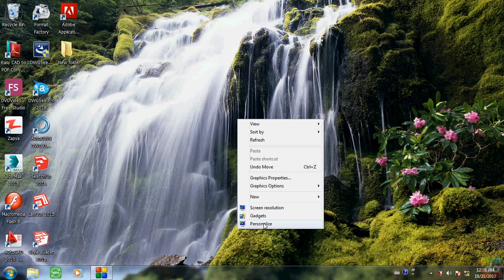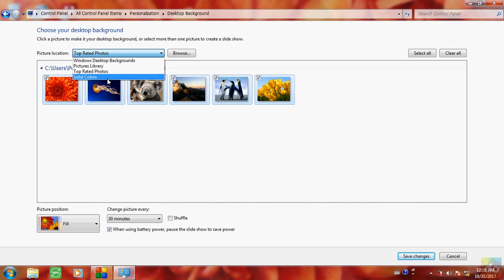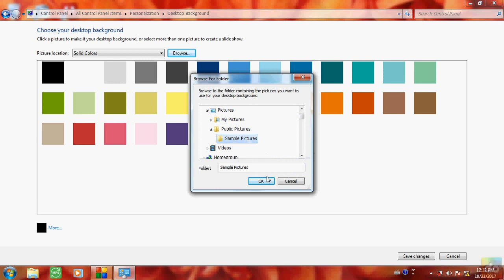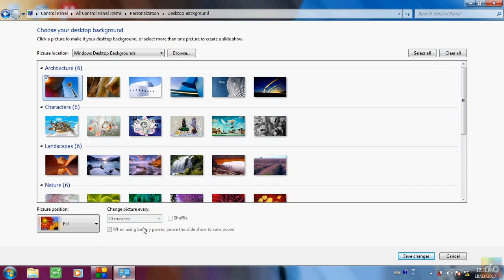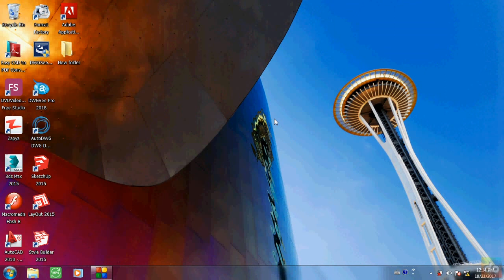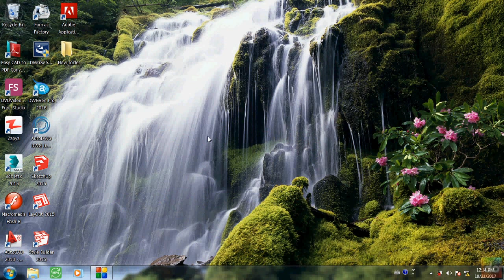Computer Basic (1) Desktop Background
How to change your desktop background?